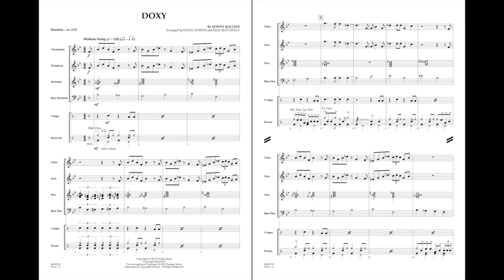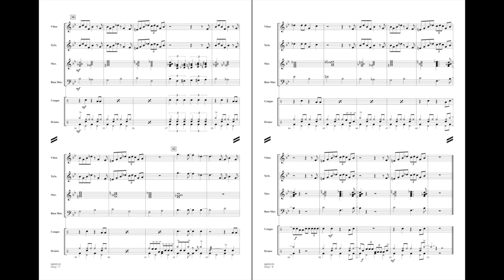Doxy by Sonny Rollins/arr. Diane Downs/ed. Rick Mattingly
Leopard Percussion Ensemble - Grade 3
Founded and directed by award-winning educator Diane Downs, The Louisville Leopard Percussionists have been wowing audiences at national and regional conventions for years. Here are the authentic arrangements by Diane carefully edited by well-known educator/author Rick Mattingly. Each arrangement is written with a flexible instrumentation based around mallet instruments, drum set, and a variety of Latin instruments.
HL04003132
HL04003133